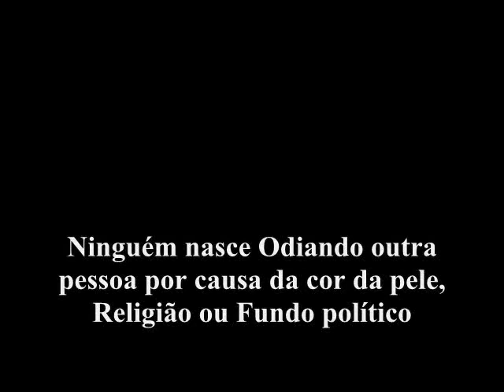Trabalho André Maurois
Luis Phelippe